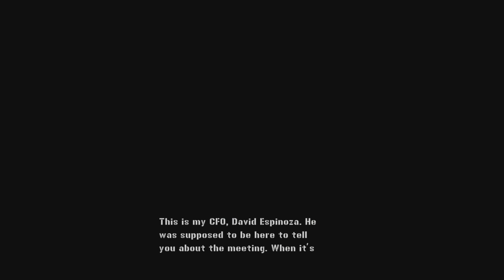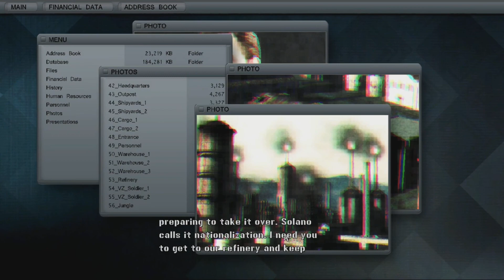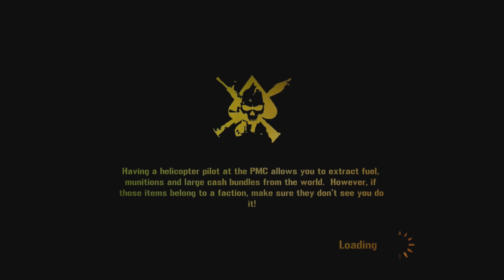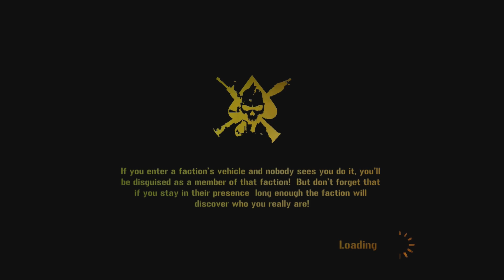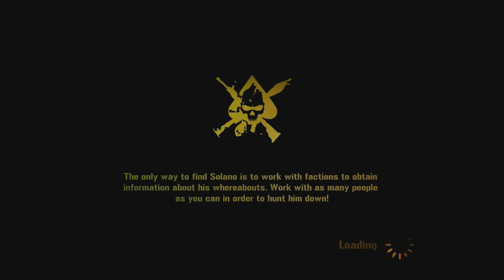Mercenaries 2 world in Flames walkthrough part #3